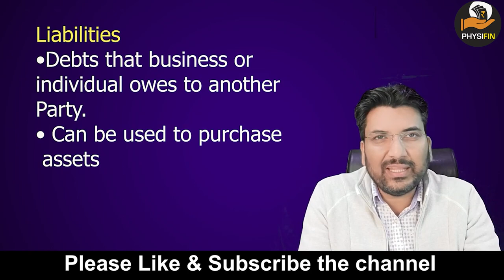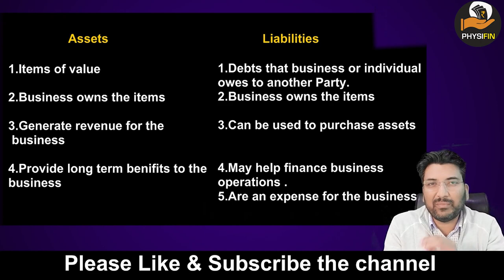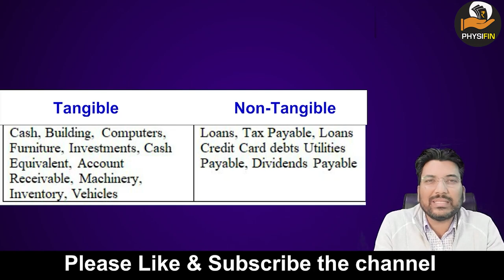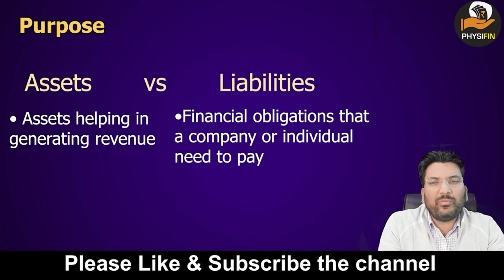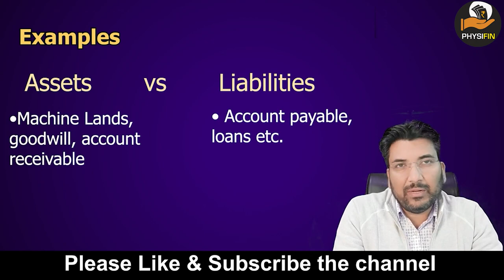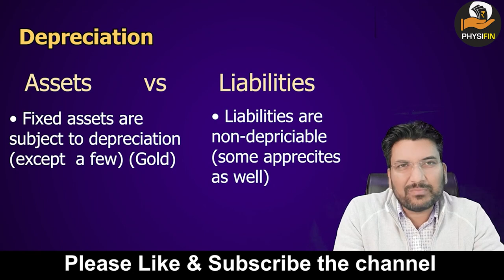अगर इन् दोनों को जान लिया.... तो बस बचत ही बचत